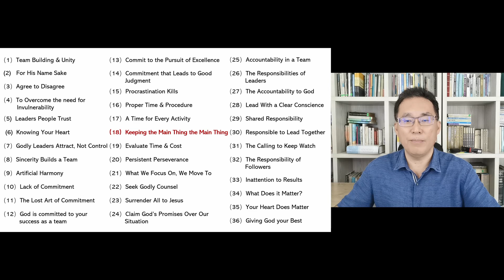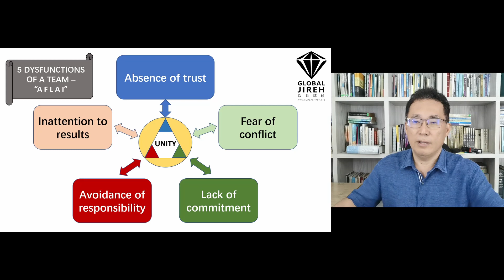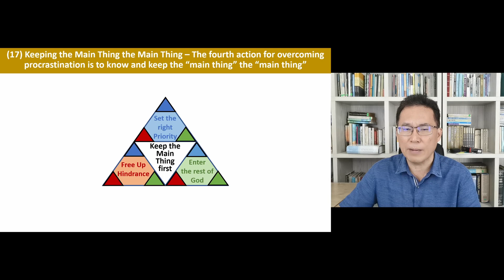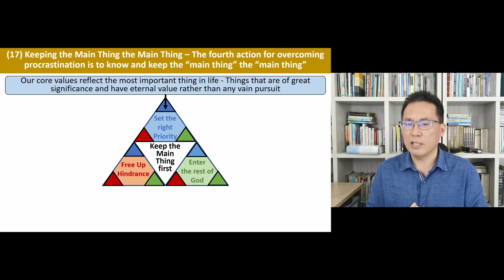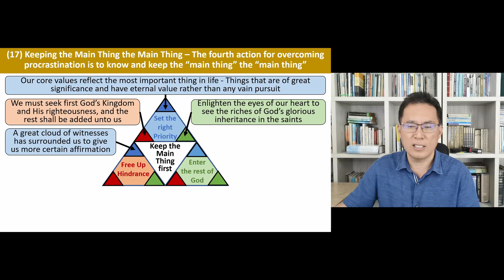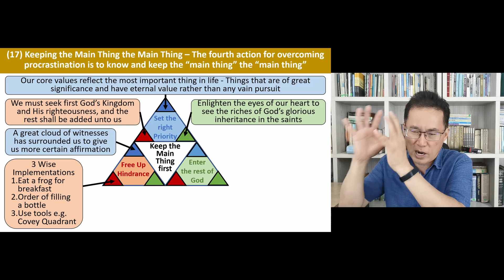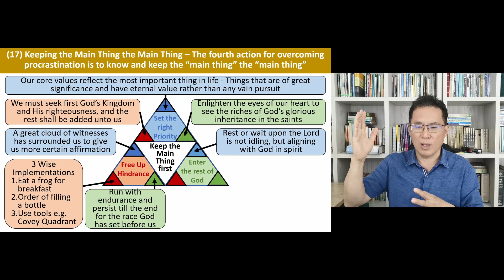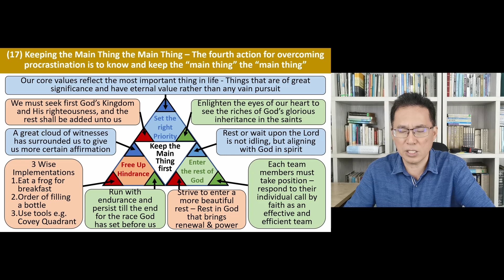Unity and Team Building 18 - Keeping the Main Thing the Main Thing | Tony Tay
for information, updates and resources.